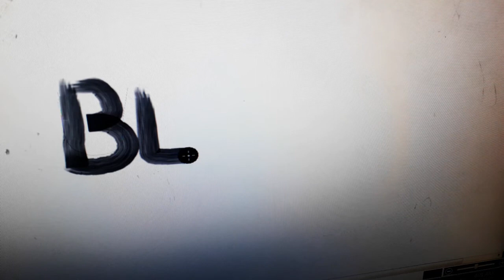The Colours Laptop Colour Black Part 10 In English Movies